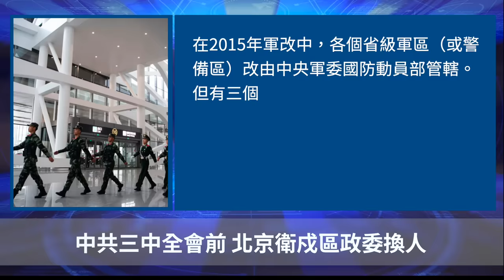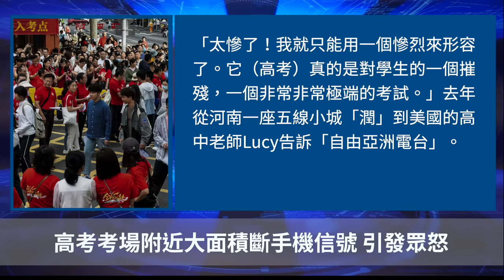中共三中全會前 北京衛戍區政委換人：高考考場附近大面積斷手機信號 引發眾怒【聽紀元】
Line：@puritang
❤️ 留下Email，訂閱大紀元電子報！
1. 秉承普世價值，堅持獨立的原則，維護民眾的知情權，捍衛新聞自由，提倡信仰自由、言論自由、集會自由，尊重人權。
2. 為真相護航，為沉默發聲，始終將讀者的利益放在首位。